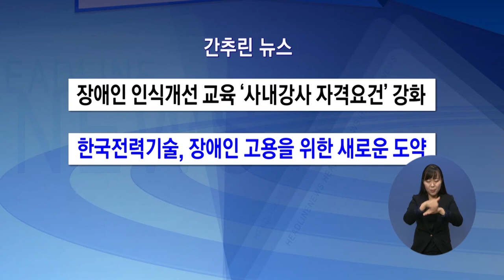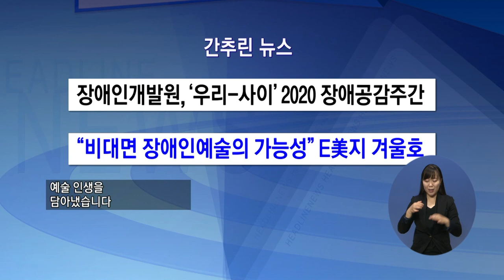복지TV뉴스 1530회 12월 2일 수 mpeg 간추린 뉴스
간추린 뉴스
1) 장애인 인식개선 교육 ‘사내강사 자격요건’ 강화
2) 한국전력기술, 장애인 고용을 위한 새로운 도약
3) 장애인개발원, ‘우리-사이’ 2020 장애공감주간
4)“비대면 장애인예술의 가능성” E美지 겨울호